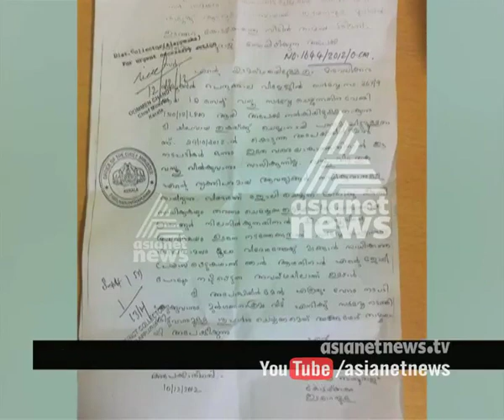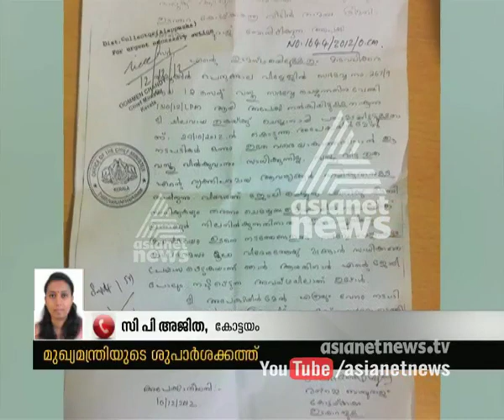Letter of Recommendation from Oommen Chandy's Office given to Saritha Nair Leaked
മുഖ്യമന്ത്രിയുടെ ഓഫീസില്‍ നിന്ന് സരിതയ്ക്ക് നല്‍കിയ ശുപാര്‍ശക്കത്ത് പുറത്തായി